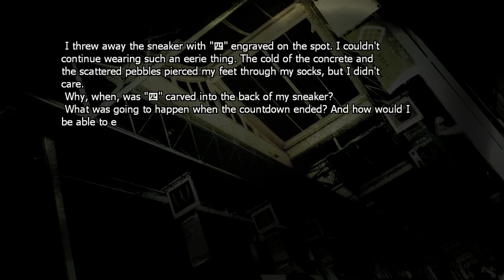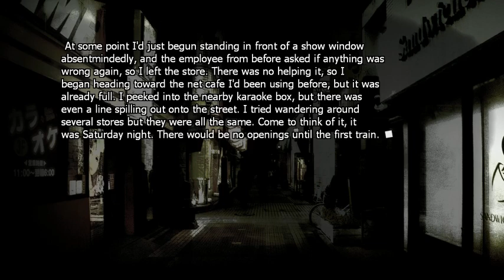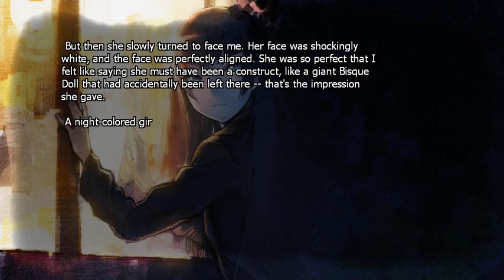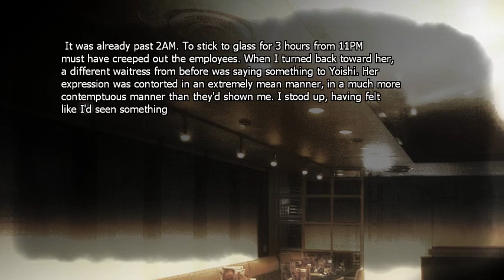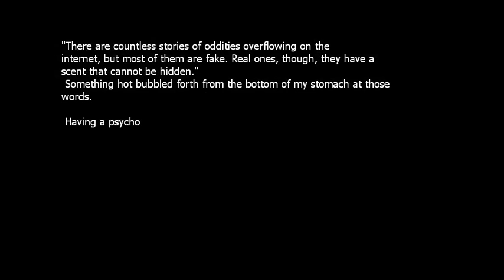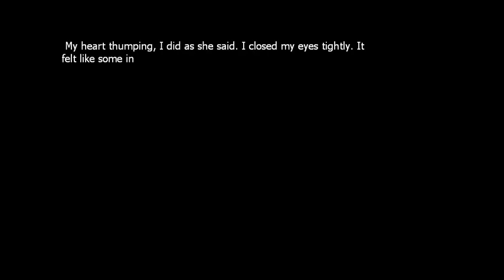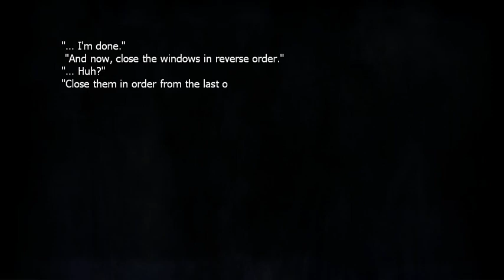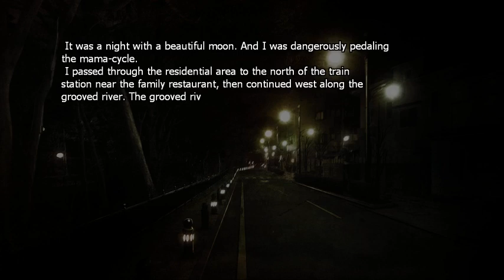Phenomeno - Japanese Horror Visual Novel - Part 3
This a full translated japanese visual novel.
 Adapted from the horror novel written by Hajime Ninomae and illustrated by yoshitoshi ABe. Yamada Nagito, a university student living away from home, needing a cheap place to live he finds out about a mysterious "House that grants wishes" on the market for a ridiculously low rent; he snaps up the house and starts living there. A few nights in he starts hearing strange creaking noises. Each and every night he's assaulted by these torturous noises. The last straw is when he finds the number 7 carved into the wall, as if counting down to something. Yamada having an interest in the occult seeks help from a website he frequently visits: "Ikaigabuchi", which specialises in occult topics.
The game was released as freeware, possibly as a promotional tool for the books.